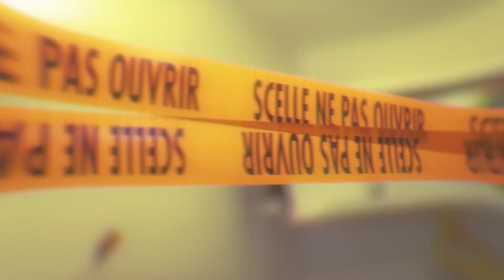Zola - Belles Femmes (BASS BOOSTED)